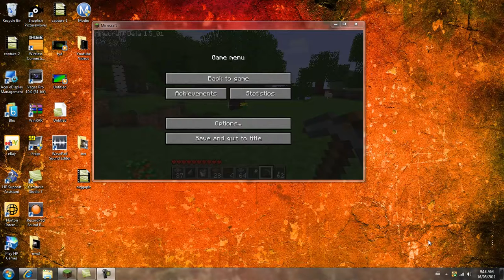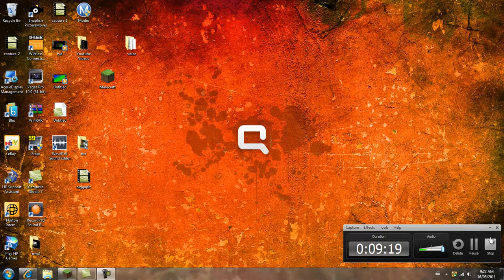Minecraft with Crazed69Comedy Part 2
can we get 6 likes again?